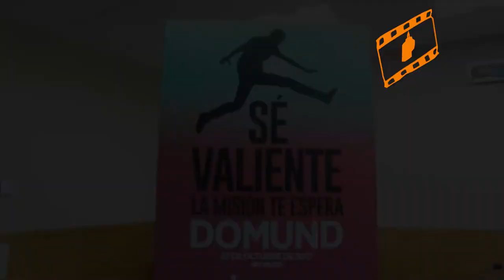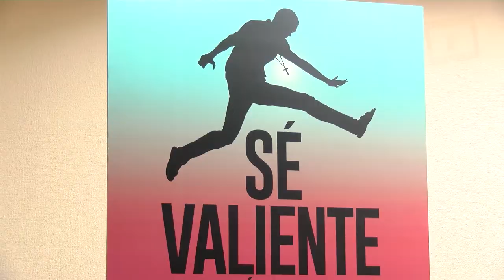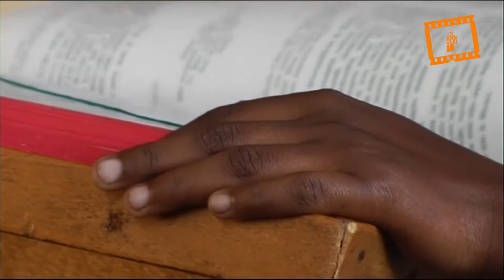Domingo Mundial de Propagación de la Fe (DOMUND)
La diócesis de Valencia cuenta con 225 misioneros ejerciendo su labor en diferentes países del mundo. Conoce todos los detalles de la campaña del DOMUND de este año, bajo el lema "Sé valiente, la misión te espera".